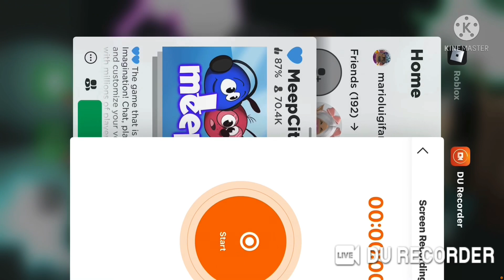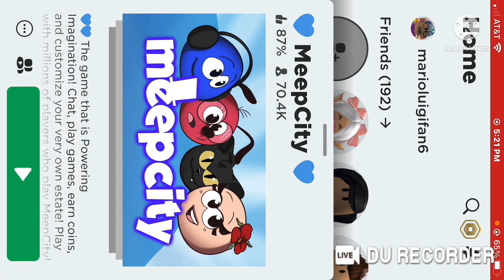Visiting My Meep City Estate For the First Time In 3 Years(Roblox) - Mac n’ Cheese 🧀